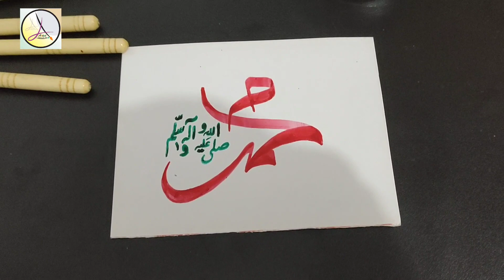Satisfying Calligraphy With ASMR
calligraphy
asmr
sakura
shfa
lettering
cartoon
how to do calligraphy
calligraphy pen
handlettering
how to
calligraphy tutorial
handwriting
shorts
modern calligraphy
bhoot
diy
viral shorts
short video
valley
calligraphy ideas
name art
how to write
asmr sleep
satisfying
viral
shorts video
arabic
brush lettering
asmr videos
asmr shorts
calligraphy for beginners
yasir
calligraphy masters
calligraphy writing
calligraphy letters
calligraphy tutorials
calligraphy compilation
copperplate calligraphy
modern calligraphy compilation
calligraphy pens
saba calligraphy
faux calligraphy
hand calligraphy
best calligraphy
basic calligraphy
calligraphy how to
calligraphy fonts
english
ramadan ul kareem
peach ramadan
ramadan mubarak
ramadan music
ramadan
paper origami
paper crafting
diy crafting
diy origami
diy planet
kids ideas
back to school
kids crafts
art & craft
paper crafts
origami
tok
tik
ramadan calligraphy arabic
ramadan brush pen calligraphy
ramadan calligraphy islamic art kun faya kun
ramadan calligraphy
satisfying creative art
want spring🍂🌱lettering calligraphy
karin colrs
complementary colors
calligraphy stylez
farjana drawing academy
birthday
vishartified
salt calligraphy
watercolor painting
art videos
5 mins art
creative calligraphy ideas
art ideas
5 mins art and craft
5 mins craft
amazing tricks
creative shorts
ramadan mubarak 2023
oddly satisfying
viral videos
viral youtube shorts
satisfying videos
satisfya
youtube shorts
shorts channel
shorts creator
amazing hacks
calligraphy shorts
salt
lettering handlettering
viral calligraphy
ummeha
how to write ummeha
ummeha namesign
ummeha name name signature
ummeha name name art
ummeha name calligraphy
ummeha name
name art calligraphy
hello april
april
very interesting and satisfying asmr || crumbling in water 💦 agreat dust|| ‎@rht.calligraphy
crumbling in water
relaxing
andara sign
andara signature
andara calligraphy
andara name calligraphy
andara name art
shortsfeed
smr
ink
asmr vlogs
cursive
pointed pen
dip pen
satisfying sound
great dusty
calligraphy for beginners with ink
calligraphy products
calligraphy pen set
calligraphy pen kit
calligraphy supplies for beginners
calligraphy supplies
sand and cement
basic journal supplies
journaling affordable materials
calligraphy set for beginners
journaling
cheap journaling supplies
dust lover
creative journaling supplies
journaling asmr
asmr journal
affordable journal supplies
stationery
journal supplies
journal material
asmr for sleep
request name art
ashiname writing
ashi sign
ashi signature
ashi name calligraphy
ashi name art
bhuvana name
name calligraphy
charcoal ashes
shfa sakura
shortsvideo
shorts shortvideo
arfa name signature
black asmr
arfa name calligraphy
arfa name art
arfa name
bts
short
taeyoong
kookie
आपका नाम क्या है?
अपना नाम लिखें
이름이 뭐에요
이름을 적어주세요
qual é o seu nome?
escreva seu nome
¿cómo se llama?
escriba su nombre
comment vous appelez-vous?
Écrivez votre nom
letter design
gorhic letter
how to write in cursive
jungkook
asmr drawing
asmr drawing you
gibi asmr drawing
unintentional asmr drawing
tik to
ipad asmr drawing
sandy
how to write sandy
sandy name signature
sandy name sign
sandy name lettering
sandy name calligraphy
sandy name meaning
sandy name art
how
asmr drawing on face
hand lettering ideas
hand lettering
tutorials
calligraphy toturial
craft
diy art
youtube asmr drawing
sticks
ice cream
calligraphy in sulus
allah name
youtube asmr drawing you
arabic calligraphy
names of allah
calligraphy art
art work
youtube asmr drawing no talking
thulus
sulus
how to write allah
allah
asmr drawing with markers
qalam
peaceful
artwork
art
asmr drawing no talking
asmr drawing anime
write
gibi asmr
azeemi
paintastic valley
painting
calligrapher
acrylic
90s asmr roleplay
99 of you will fall asleep asmr
sketching
99.9 of you will sleep to this asmr
marker asmr
paintastic